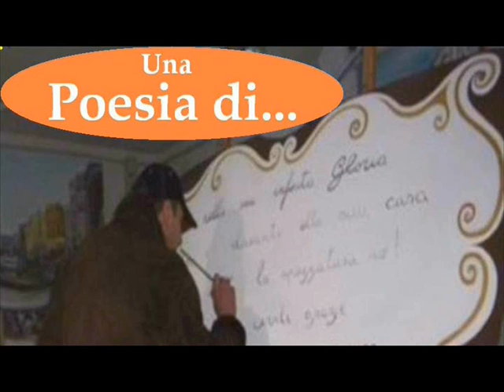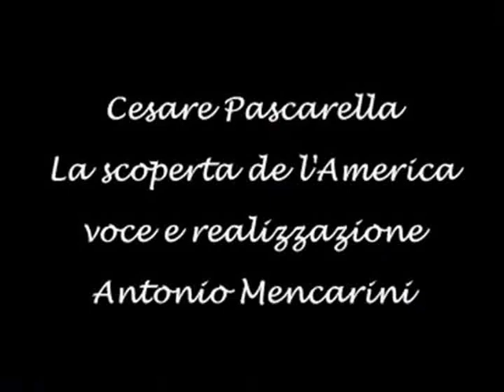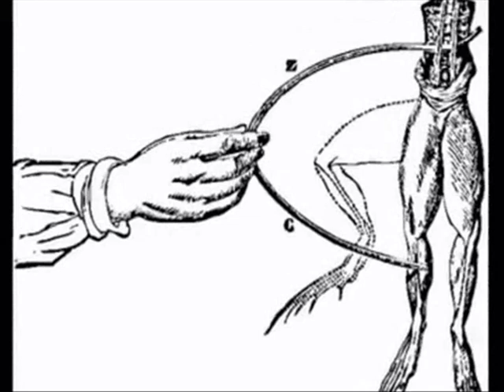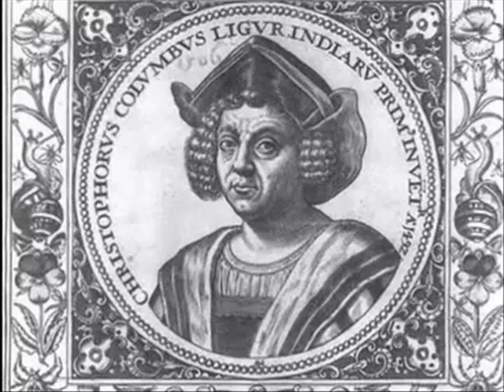013 America 3 con sigla